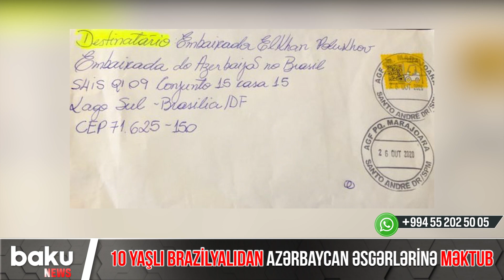10 yaşlı braziliyalıdan Azərbaycan əsgərlərinə məktub - Baku TV